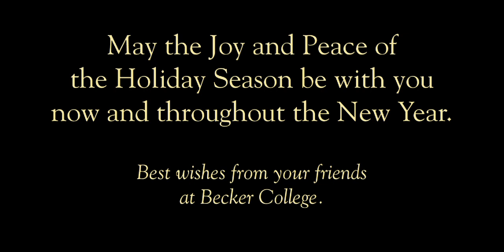Becker College Holiday video - Massachusetts video production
Josh Swan of Media Northeast - New England video production, filmed and edited this holiday e-card for Becker College. College Video.